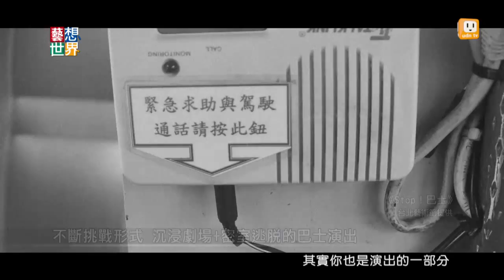《藝想世界》耿一偉談2015台北藝術節(上)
2015台北藝術節以「人的存在狀態」為主題，集合國內外11檔節目，特色劇目：馬戲、搭巴士看戲、機器人劇場等繼續保留，坎城影后伊蓮‧雅各也將登台演出。《藝想世界》邀請藝術總監耿一偉，帶您深入了解2015台北藝術節。